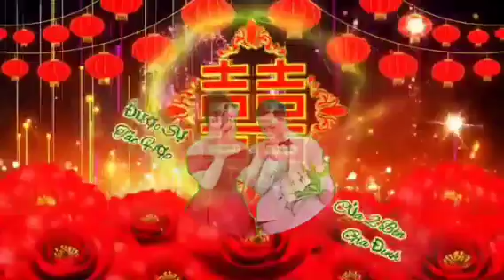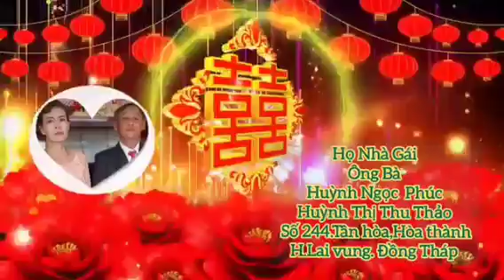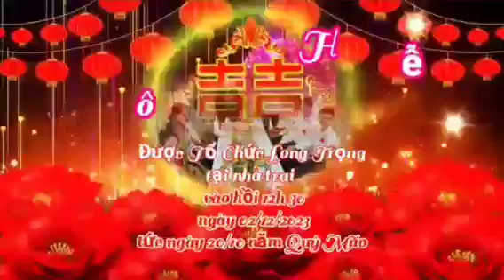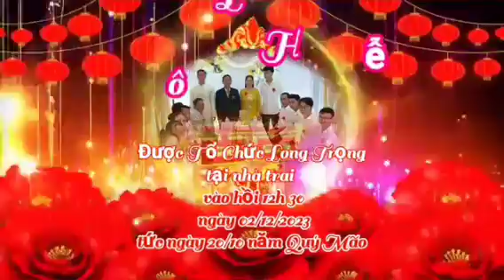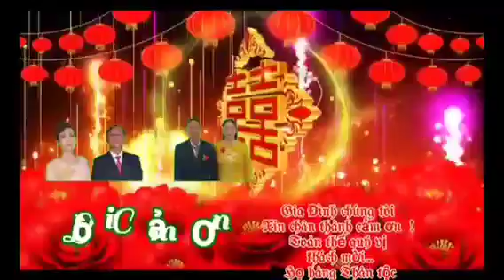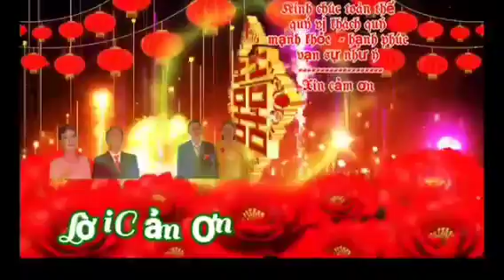Lễ ăn hỏi Trần Hồng Quang - Thảo Vi